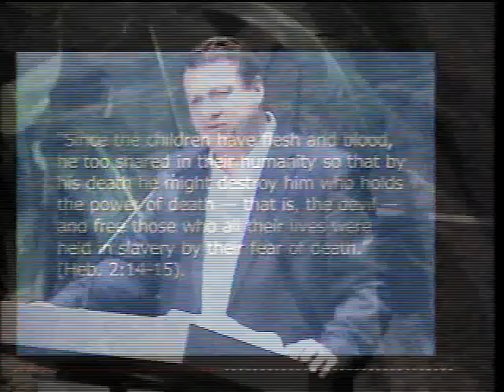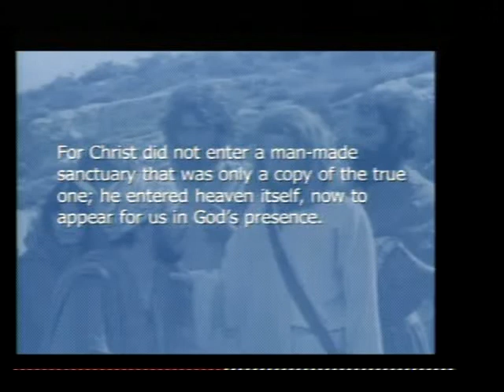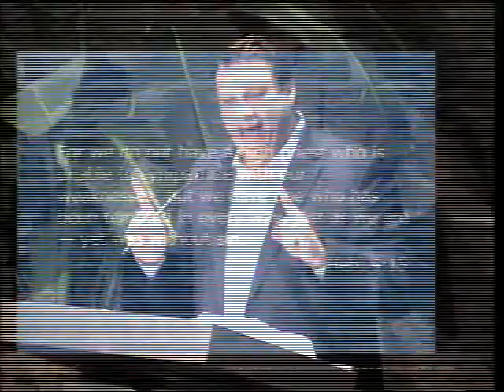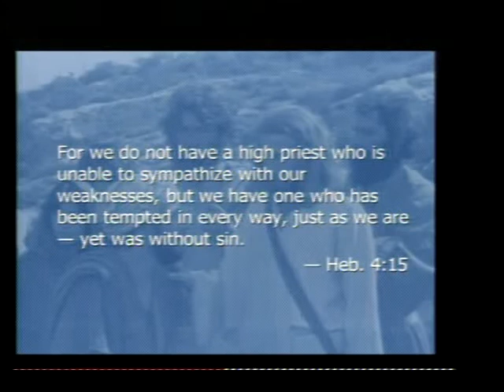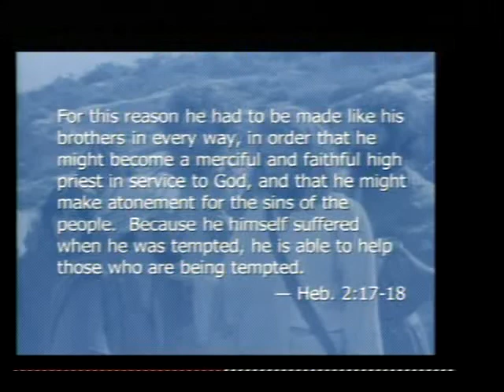Like His Brothers in Every Way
Chuck Monan of Pleasant Valley Church of Christ explains how Jesus Christ -- fully human, fully divine -- is uniquely qualified to understand the challenges of living in the world His Father created ... and why that's so important.